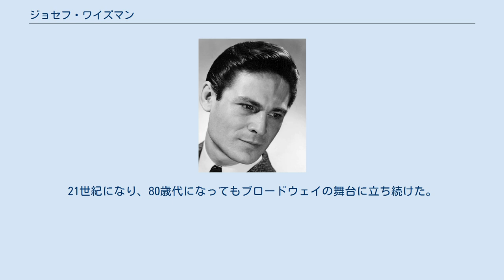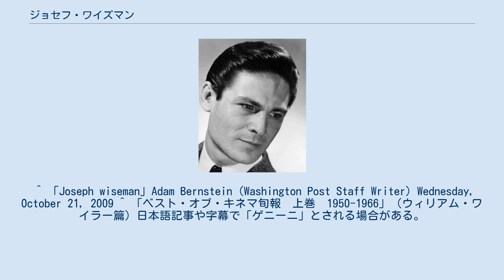ジョセフ・ワイズマン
ジョセフ・ワイズマン（Joseph Wiseman, 1918年5月15日 - 2009年10月19日）は、カナダの俳優。
 モントリオール出身。
その後アメリカへ移住。
1930年代から10代でブロードウェイの舞台に立つ。
1950年に映画デビュー。
翌年、ウィリアム・ワイラー監督の映画『探偵物語』の精神異常者役で話題をさらう。
1962年『007 ドクター・ノオ』では、敵役のノオ博士を東洋人風のメイクアップを施して演じ、伝説の悪役となった。
 他の出演作品は、マイケル・ウィナー監督の『追跡者』、『許されざる者』、『USAブルース』など。
21世紀になり、80歳代になってもブロードウェイの舞台に立ち続けた。
 2009年10月19日、マンハッタンの自宅で病死。
 ^ Fox, Margalit (2009年10月20日). “Joseph Wiseman, James Bond’s Dr. No, Dies at 91”. The New York Times. 2009年10月20日閲覧。
 ^ ＤＶＤ『００７／ドクター・ノオ』特典オーディオ・コメンタリー（20世紀フォックス・ホーム・エンターテイメント・ジャパン）。
 ^ 「Entertainment Awards : A Music, Cinema, Theatre and Broadcasting Guide, 1928 Through 2003」by Don Franks ISBN 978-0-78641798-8 ^ 1948年に「Joan of Arc」として映画化。
Ingrid Bergman主演。
日本語記事や字幕で「マッセイ神父」とされる場合がある。
 ^ 「Joseph wiseman」Adam Bernstein（Washington Post Staff Writer）Wednesday, October 21, 2009 ^ 「ベスト・オブ・キネマ旬報　上巻　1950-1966」（ウィリアム・ワイラー篇）日本語記事や字幕で「ゲニーニ」とされる場合がある。